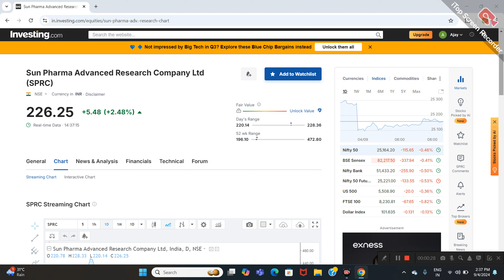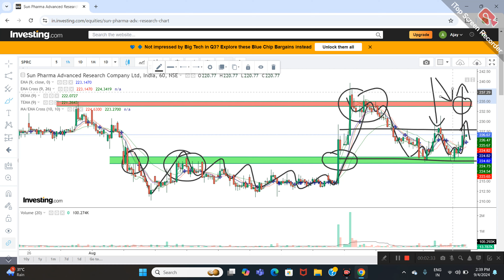SPARC LTD SHARE NEWS | NEXT TARGET | LATEST NEWS | STOCK ANALYSIS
sparc
sparc q1 results 2024
sparc q1 results
sparc share
sparc share news
sparc share latest news
sparc share latest news today
sparc share target
sparc share news today
sparc latest news
sparc share analysis
share market with vini
sparc results today
sparc results
sun pharma advanced
sun pharma advanced share price
sun pharma advanced research company
sun pharma advanced research company share